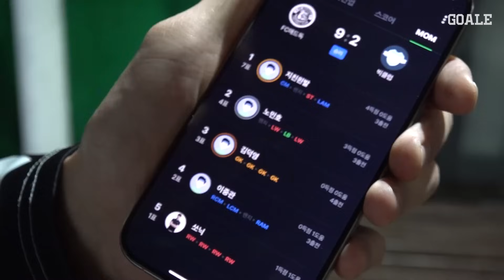미친 실력의 축구 해설위원?!ㄷㄷ 운동장에 등장한 호형 담당 일진ㅋㅋㅋ